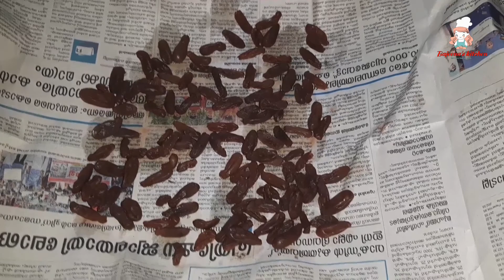Raisins /ഉണക്കമുന്തിരി/കിസ്മിസ്/നമുക്ക് വീട്ടിൽ ഉണ്ടാക്കാം...(251)@bajeenaskitchen